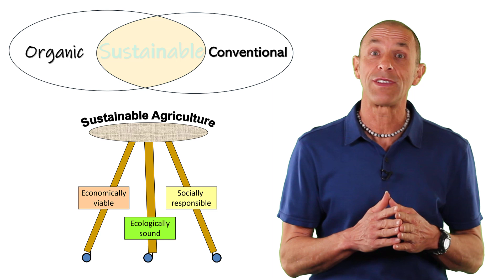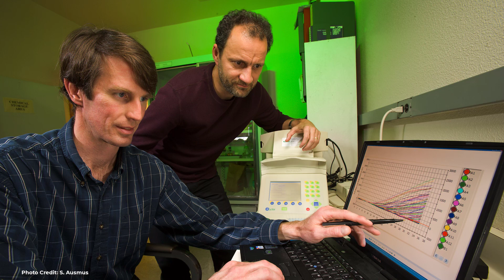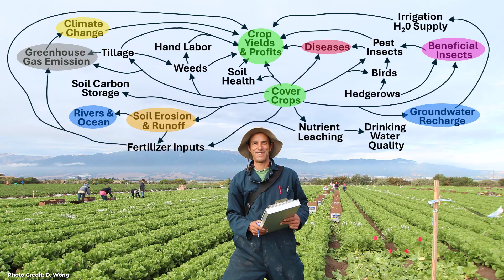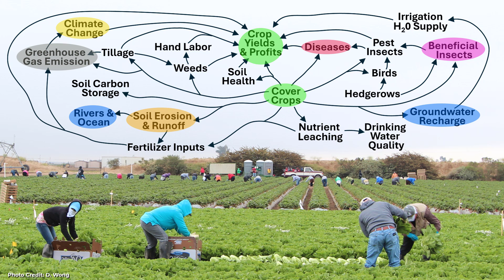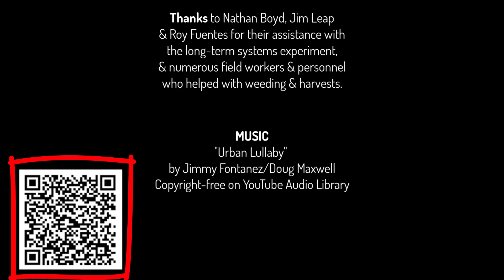Looking back & forward: Reflecting on my Agricultural Systems Research in the Salad Bowl of America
Agricultural systems research is critical to solve complex challenges with sustainable agriculture and food production, and protect the environment. Dr. Eric Brennan, a federal, public/civil servant scientist reflects on the past 23 years of his research at the USDA-Agricultural Research Service (USDA-ARS) in the Salad Bowl of America where he works to help organic and conventional farmers to improve their systems. His research has focused on: 1. Cover cropping to improve soil health, crop yields, nutrient management, and suppress weeds, 2. Weed management methods to reduce hand labor, 3, Developing new tools and methods to reduce soil erosion, and 4. Insectary plantings in vegetable production for conservation biological control of aphids. The complexity of agricultural sustainability goes far beyond organic versus conventional agriculture. The science shows that we need the best practices from organic and conventional agriculture to feed the world.  Eric also explains why agricultural systems research is so important. Like farmers, systems researchers understand different interacting parts of the production system, from planting, tillage and soil management, to pest control and harvest. By understanding those connections, systems research is often able to diagnose and find solutions to complex problems that would not have been possible with simpler experiments.